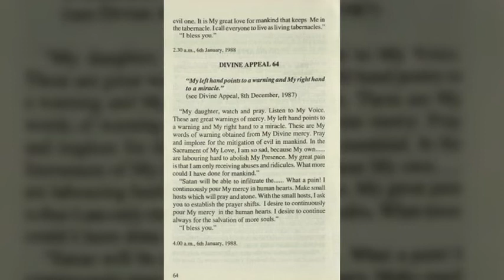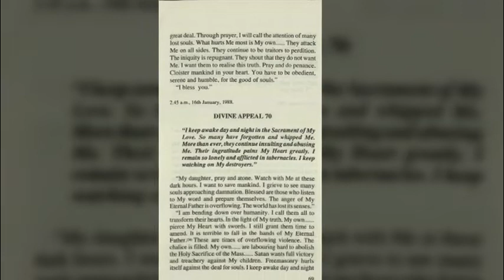actual Jesus photograph ...DIVINE APPEAL 61-70page...Ali, Anna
"More than that, among the few who believe in Me, too few rely on My Mercy.  ↓↓↓↓
Many know My Eternal Father as their God and creator but few trust in Him as their Eternal Father. In the prison of My tabernacle, I implore you to assure souls that I long, thirst and look at their guilt but they do not want to look at Me."

"Listen, My daughter, My love cannot be overcome by any obstacle. I was conceived by love so that mankind may prepare themselves for great mysteries. I love mankind so much and this gives Me great joy to stay among mankind under the form of food. I willed that upon earth souls may share in My sacramental life, where I dispose Myself and remain day and night in the prison of My tabernacle. I love mankind so much. I need them to know that love does not rest until it has given and united itself to the object it loves."

"Day and night I continue bearing these sacrileges with tears of blood. My Love is greater than their sins. I love mankind more than they offend Me. With love, I call them back, bearing abuses, insults and blasphemies. If only the listen and respond to My calling! My desire is to save them. I love mankind so much and that is why I did not hesitate to lay down My Life for them. I was dead and now I live forever. The everlasting ages are mine."

"My daughter, I thirst for souls. I am infinite Mercy. Do not leave Me alone. Look at My numbed and wounded body caused by the souls I love so much. Day and night, I wait for souls to visit Me in My prison.

 "My daughter, listen well to what I tell you. Do not worry I have chosen you to be as an instrument. Don't you realize it? Don't you want to listen to Me? Write what I tell you and pass it on. Godless nations will be the scourge to punish humanity. Mankind should be converted through prayer and my Divine Sacraments, Holy Masses of atonement, confessions and rosaries. There are many offences and too many freemasons."

"My Eternal Father’s justice is so powerful and will exterminate what is rotten….. I want him to make My word echo in souls. My word addresses everyone to do penance and pray. They have to abandon sin. Never before has the world needed prayers like in these tragic times. If there are no prayers, the power of the evil one will win. What a pain! The souls I love so much do not understand me. I am in agony over souls."

"I have come to reveal to you the feeling of My Heart, Draw near to Me. When you see Me submerged in grief, rise and go with Me. Give Me company. Contemplate Me in the prison of My tabernacle. I endure cold, sleeplessness, hunger, thirst, pain and desertion. Pray for the soul that receives Me. How many days and nights should I spend longing for souls to come back? Shout out and assure them that I am thirsty for them. I love them all. I am calling them all into My sheepfold. These are grave moments. I am in the state of ignominy. What a pain from….. blow after blow is discharged by the blasphemers. The Freemasons, with whips and fretted cords, strike me with such violence that My very bones are shaken and I am torn with innumerable wounds."